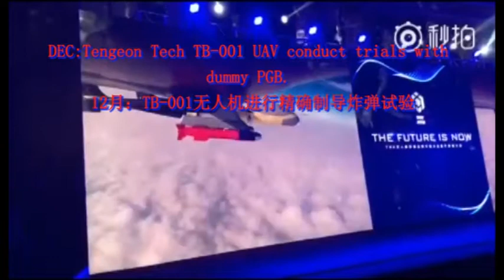2107中国无人机发展的年度总结 the UAV drone development of CHina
the UAV drone development of CHina